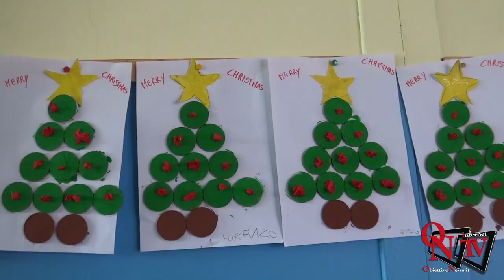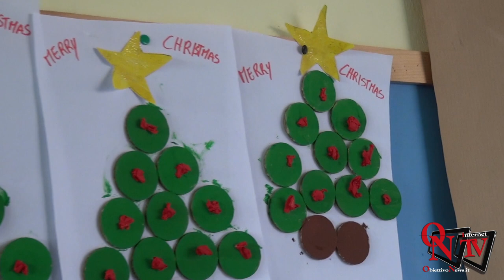Castellamonte - Nuovi giochi per i bimbi della scuola dell'infanzia "Musso"